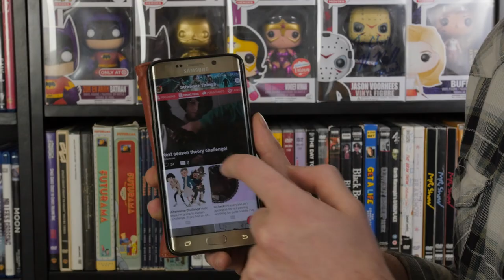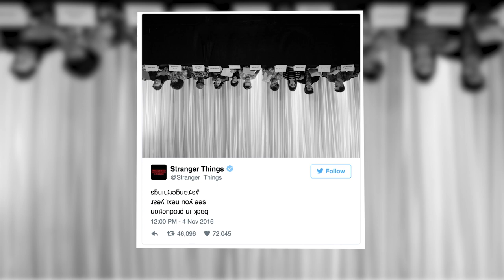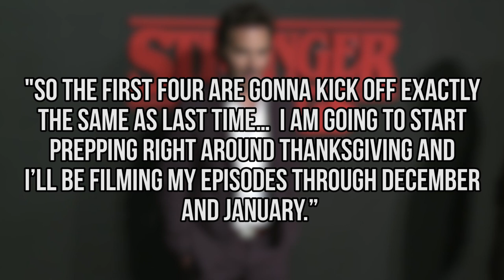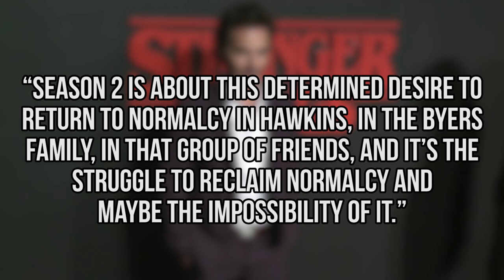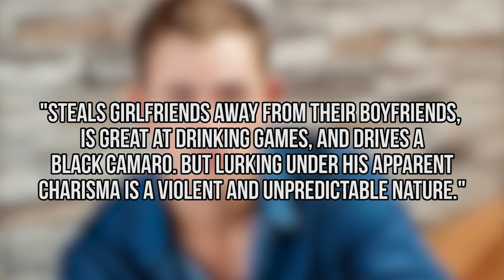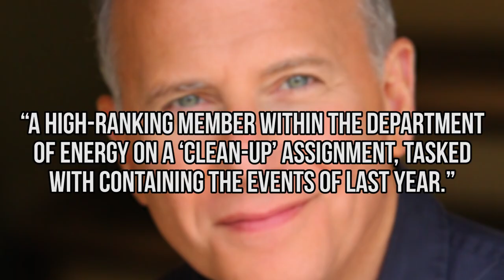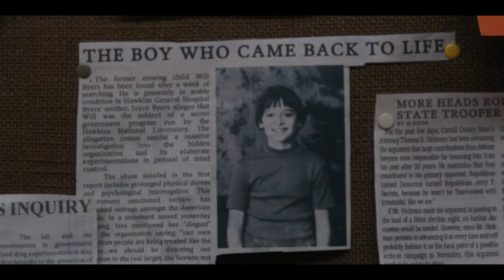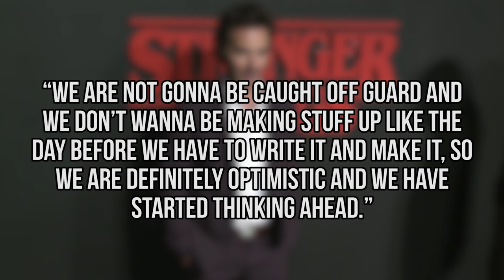STRANGER THINGS Season 2 | New Cast Details + Season THREE Tease?!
Stranger Things season 2 is currently filming!  Get the latest updates, learn all about the SIX new characters, including Paul Reiser (Aliens) and Sean Astin! (The Goonies).  Plus, a tease from producer Shawn Levy for season THREE!

Fan art by Matt Ferguson